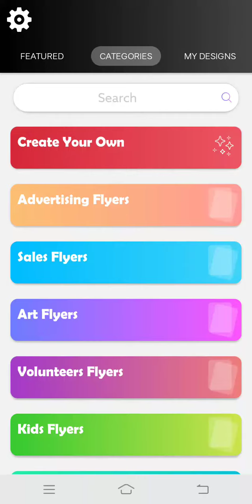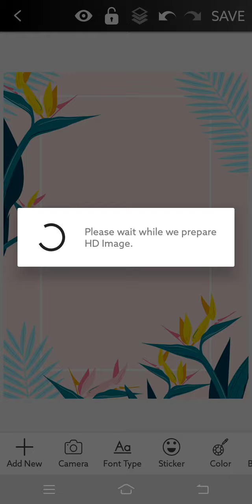Create Your Own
Create posters and flyers for your business within seconds using beautiful and professional design templates.

Key Features:
1. Collection of professional and beautiful flyer templates
2. High-level customization support
3. Cool Photo Stickers
4. Add text with multiple fonts and text effects
6. Easy to use

Why flyers can help promote your special event.

While social media certainly has its benefits in helping to promote events and generate some awareness and create a buzz around them, it’s also important to remember some of the tried and tested marketing techniques that have been used for years. One such technique is direct marketing and using flyers to promote your event.

Flyers are still important in the world of advertising because people actually read them. When you have a ton of advertisements cluttering up a website, it’s very possible to have potential customers overlook your ad even if it’s well done.

5 Reasons to use flyers for your special event:

1. Reach your audience:

Flyers provide a great platform to promote special events and reach your audience in many ways

2. Get creative:
If you decide to promote your special event on a flyer there is so much scope to how creative you can get. You will want to make your flyer stand out but also highlight the main message, whether it is a sale or an open day.

3. Something tangible:
Another big benefit of using a flyer to promote an event is its tangible nature. The fact that your customers will physically hold the flyer means you are half way to getting your message across.

5. Measurable:
Use your flyer as a measurement tool to establish how successful your event was and what you can learn for the future. Adding flyer numbers, custom URL’s and QR codes can allow you to monitor how successful your flyer campaign has been.

You can search for:

how to create an effective flyer?
Professionally designed flyers
LOW EFFORT, HIGH IMPACT Flyers
EYE CATCHING ADVERTISING
flyer advertising
business flyers designer
business posters maker
business ads maker
corporate flyer maker
corporate poster maker
Event celebration posters
Fitness Ads Design & Flyer Maker
Grand Opening poster maker
Salon Flyer Design Templates
Party Invitation Cards & Flyer Designs
Photography Poster Maker
Real Estate Marketing Flyers & Ads Maker
Restaurant Ads Design & Flyer Maker
Dance Academy Ad Maker & Poster Maker
Chirstmas Celebration Wishes and Ads Design
catalog and Brochure maker
sample brochures for students
brochure writing examples for students
modern brochure design
simple brochure design ideas
create brochure for company
Poster Designs
Flyer design template
catalog and poster maker
poster design ideas
poster design tips
poster design samples
poster writing examples for students
modern poster maker
create promotional posters,
attractive flyer